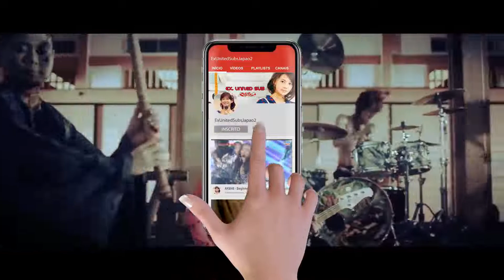Ai Takano (もっちん) - Ryusei no Senshi (OST Jaspion) [Legendado - ExUnited]